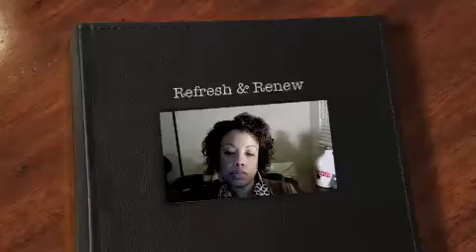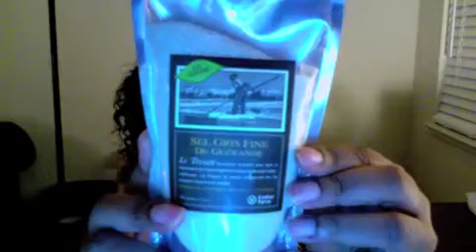Refresh & Renew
video blogging about me and where I am at as a continue to work on my inner self and grow.